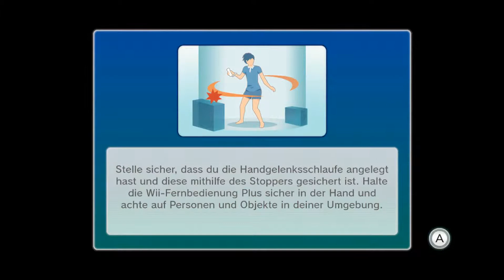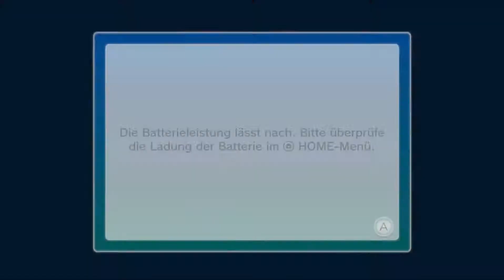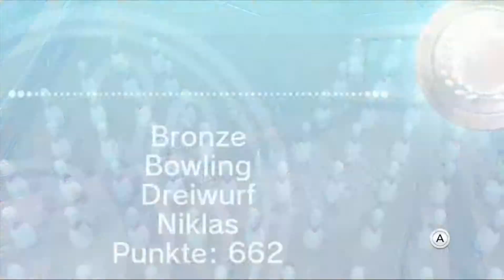Let´s Play Wii Sports Club #002: Bullshit-Bowling [GER/HD+]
Hi Leute & Willkommen auf meinem Kanal :)
Der 2. Part von Wii Sports Club mit Bowling,
viel Spaß :)